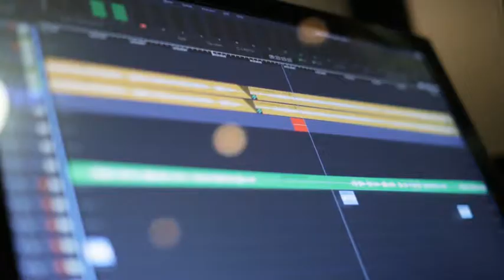Emmanuel Curtil chante la comptine 'Petite Souris' avec le prénom de votre enfant.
Chanson extraite de 'Mon Album Comptines'
Dix chansons sur-mesure avec le prénom de votre enfant.